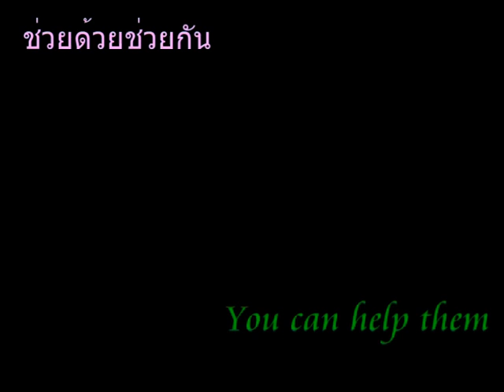Dogrescue191 Oral drug for treat skin diease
Dogrescue191 Oral drug for treat skin diease  Foundation For Stray Dogs was bulided by Dr. Auritouch Rodnirun in 2003 . That has 3 projects 1. Dogrescue  2 Stop dogs drop - stop dogs-accidents  - stop dogs-cruelty 3.  the ethical treatment of animal to human-moral.